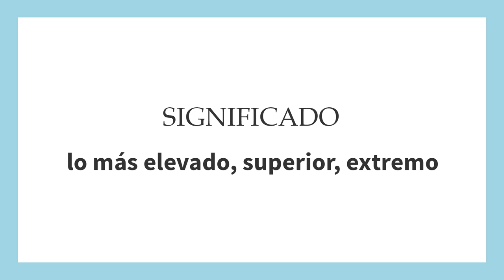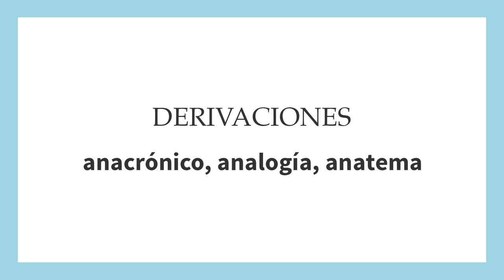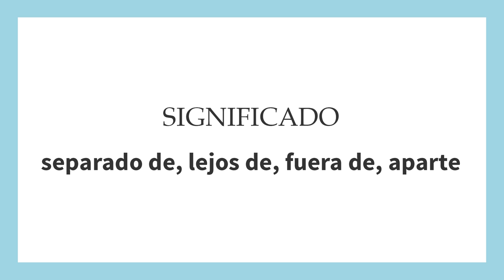ETIMOLOGÍA PARTE I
Todos los miércoles estaré subiendo videos de no más de 5 minutos dedicados a la etimología. Espero disfruten este video.

– Créditos –
Banco de imágenes Unsplash

Post-producción
A. Premier Pro
A. Photoshop
A. Illustrator

Hola, este es el pequeño rincón de una amante de la literatura que un día decidió crear este canal para compartir mis lecturas y también temas relacionados con cultura o historia. Los clásicos literarios, novelas históricas, fantasía, cómics, ensayos y filosofía se encuentran entre mis lecturas favoritas.